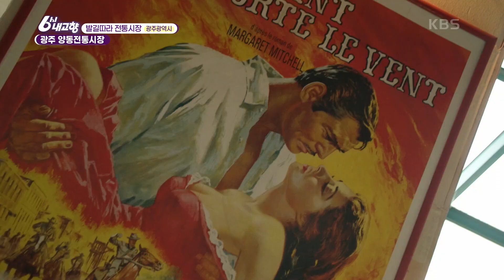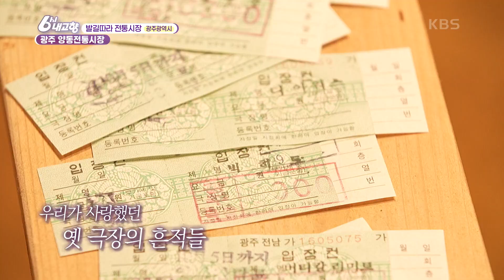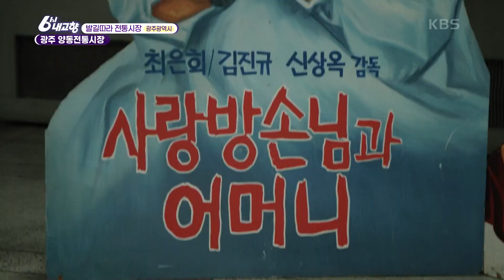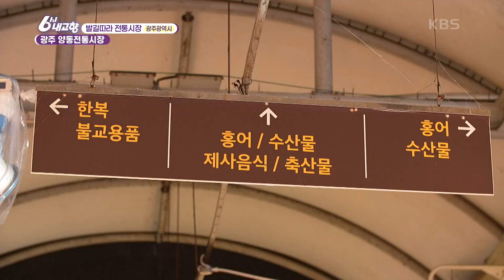없어서 못 먹는다는 ‘홍 어코’. 송준근의 시식 소감은?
[발길따라 전통시장] 광주 양동전통시장